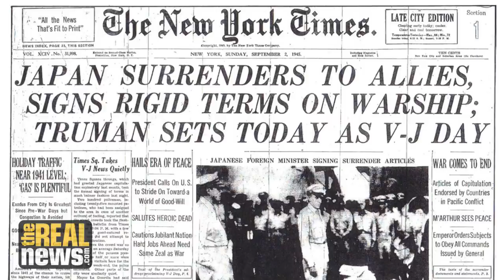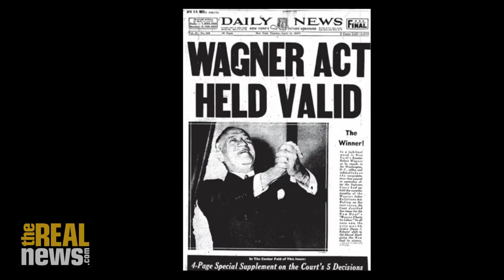Undoing the New Deal: Truman’s Cold War Buries Wallace and the Left (Pt 2)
Historian Peter Kuznick says Truman bought into the Republican’s post-WWII campaign against Russia and used the hysteria to purge the Democratic Party and defeat former VP Henry Wallace in the ‘48 Presidential election; with host Paul Jay